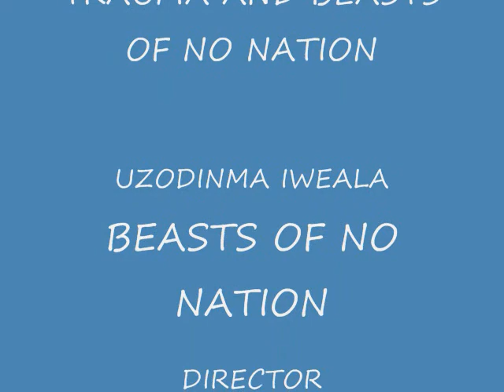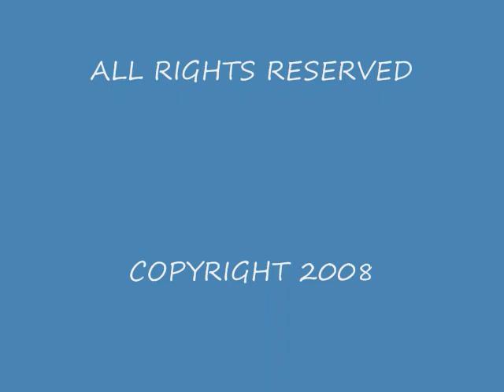TRAUMA AND BEASTS OF NO NATION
A DISCUSSION OF BEASTS OF NO NATION